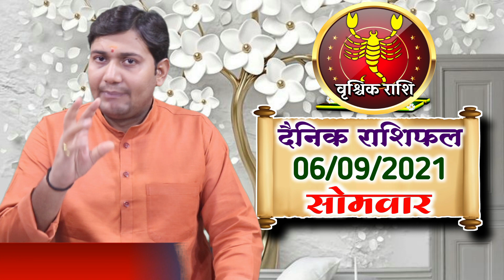06 September 2021|Aaj Ka Rashifal |आज का राशिफल|कुंडली का कमजोर भाव या किसी भाव में हो दुर्योग तो...